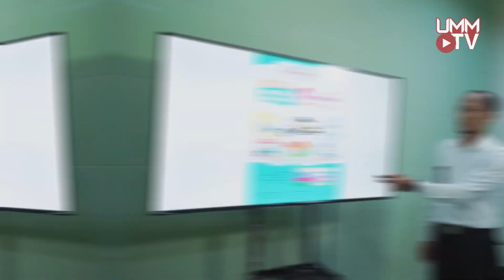BPRS Bumi Rinjani UMM Raih Sharia Award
Cameraman : Yafi' Helmi Jauhari
Editor : Ulul Albab Naza Hakim
Voice over : Aina Salsabila